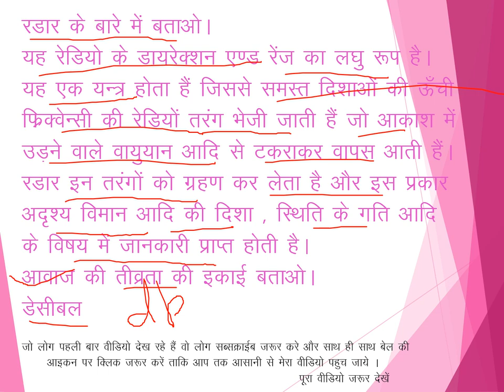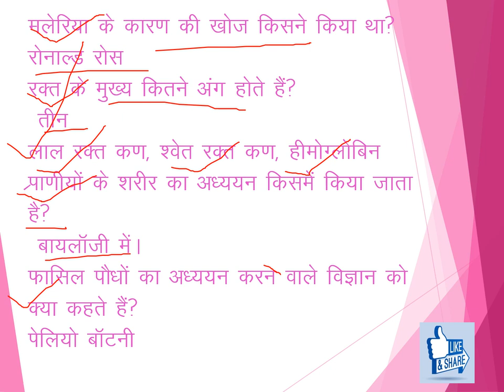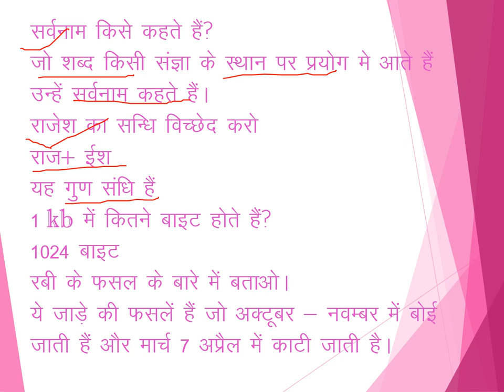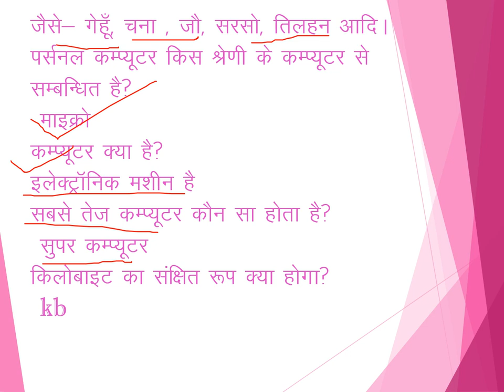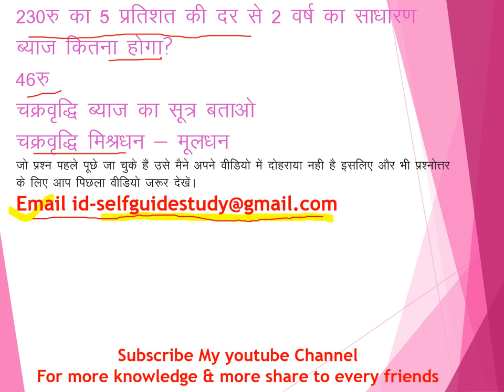UPSSSC JUNIOR ASSISTANT INTERVIEW 13-14 July कनिष्ठ सहायक साक्षात्कार महत्वपूर्ण प्रश्नोत्तर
UPSSSC JUNIOR ASSISTANT INTERVIEW 13-14 July